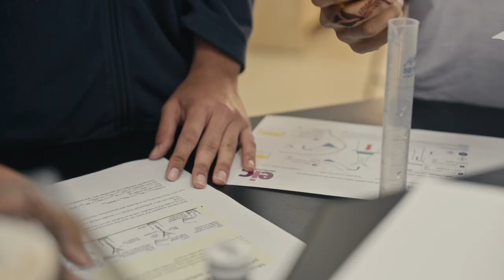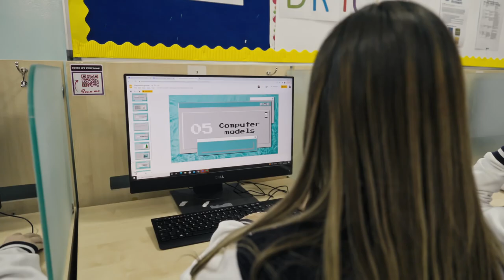Welcome to Qatar International School